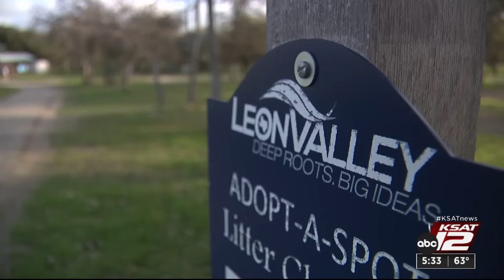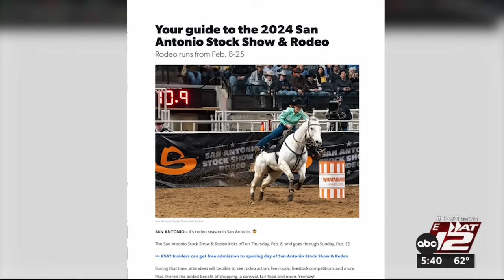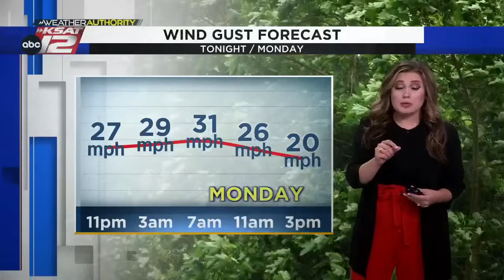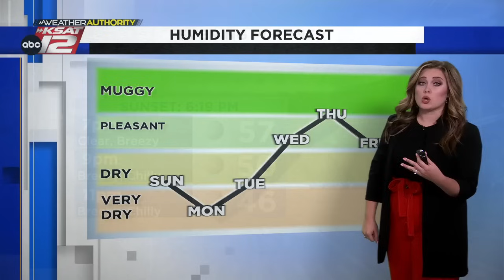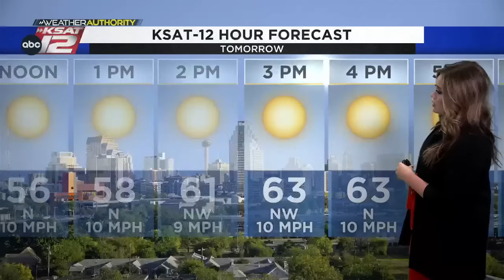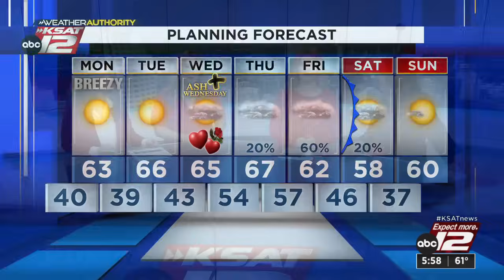KSAT 12 News at 5:30 p.m. Sunday : Feb 11, 2024